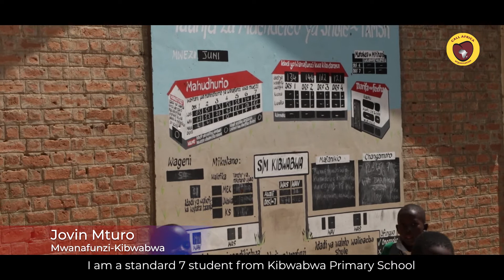LISHE KWA ELIMU:TAZAMA HAPA SHULE YA MFANO UFAULU WAFIKIA 94.5%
*Mahudhurio yapanda
*Utoro wapungua kabisa
* Ufaulu waongezeka

Kwa mujibu wa Mwalimu Mkuu wa Shule ya Msingi Kitwiru Manispaa ya Iringa anasema Mpango wa  peogramiu maalumu ya Lishe mashuleni unaotolewa na Shirika lisilo la Kiserikali kwa kushirikiana na wazazi na Halmashauri ya Manispaa umeonyesha kuleta matokeo chanya  na kusaidia kuongezeka kwa Ufaulu wa wanafunzi darasa la Saba kwa asilimia 94.5 kwa Mwaka 2019

Kwa mujibu wa meneja wa Shirika Bi Alessia La Rosa amesema Programu hiyo inahusisha  shule sita za Msingi katika Manispaa ya Iringa umewafikia zaidi ya wanafunzi 4000.

Shule ya Msingi ya Kitwiru Ni shule inayomilikiwa na Serikali